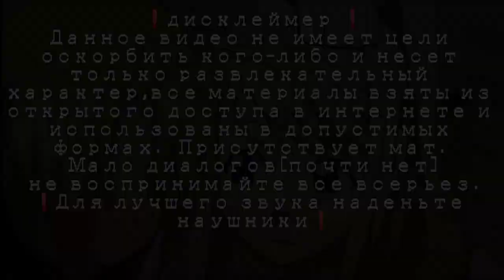реакция 13карт на страны/skullgirls||countryhumans||gacha club||by kushina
*╔═❖•ೋ° °ೋ•❖═══╗* ꧁добро пожаловать꧂ ◈ ⸙ ◈ — Спасибо что заглянул(-а) сюда🌿 *.:｡— Надеюсь тебе понравился(тся) ролик✨ ◈ ⸙ ◈ ✐немного обо мне✐ *.:｡—
 Как зовyт?: мари *.:｡— Сколько лет?: секрет *.:｡— Когда родилась?: 6.03.(6 марта ) *.:｡— Где живёшь?: в России *.:｡
 хочу переехать 🗿

телеграмм: @mer_d_0

 ☽Где монтиᴘую?☾
1.Alight Motion☁
2.KineMaster Diamond☁
3.Cute CUT☁
4.ibisPaint X☁(обрабатываю персонажей)